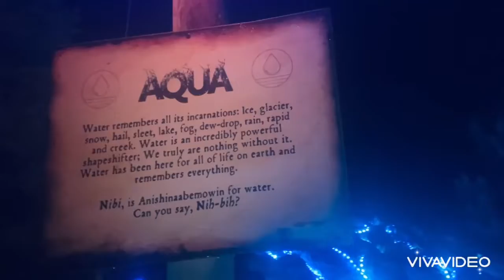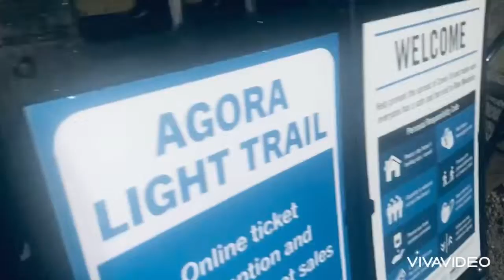AGORA: Path of Light, A Blue Mountain Family Vacay Getaway Vlog#95